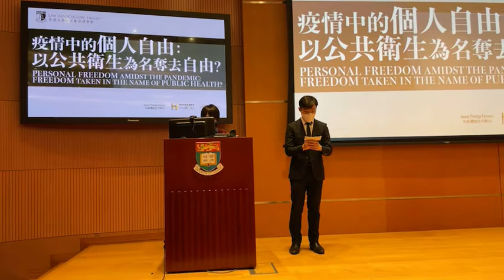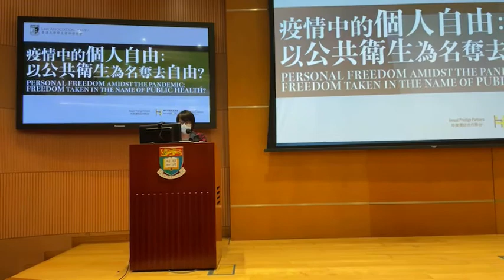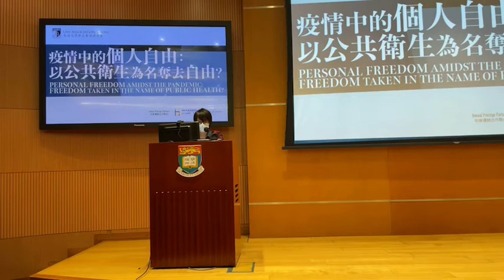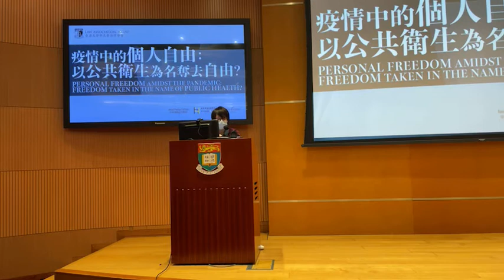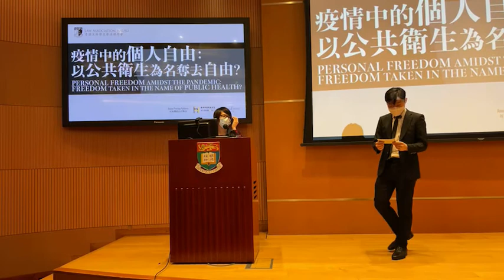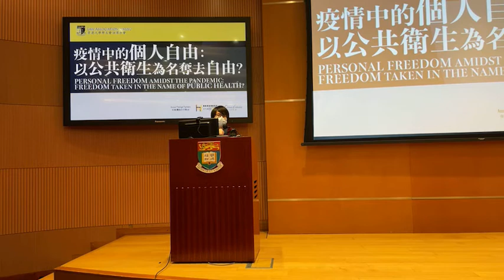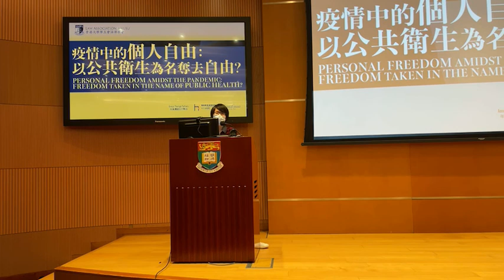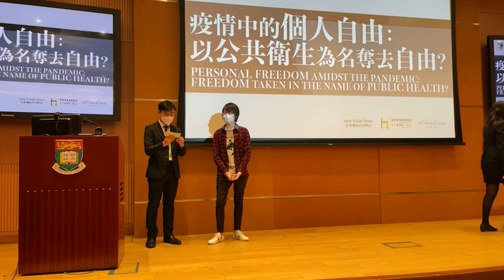公民講堂二 — 疫情中的個人自由：以公共衛生為名奪去自由？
肺炎疫情肆虐，為我們的生活帶來種種不便，而我們亦失去不少原有的權利和自由。政府為保障公共衛生，執行各種防疫措施，但公眾的自由卻在其中受到限制和束縛。就香港而言，強制配戴口罩以及限聚令等規定，卻被質疑為政府用於限制示威、集會以及表達自由的政治手段。政府最近更頻繁突襲式封區，進行強制檢疫，公眾就連身體自主權、日常外出的自由亦被嚴重限制。縱使推行防疫政策是為了保障我們，我們又應否為此而將自由拱手相讓？我們該如何釐定疫情中犧牲自由的必要程度？

是次公民講堂由香港大學學生會法律學會舉辦，先分析本港疫情下為保障公共衛生所定立的各條法例，再透過比較世界各地的防疫政策，探討香港政府限制市民自由的合理性。本會有幸邀請到「法夢」成員黃啟暘先生擔任是次講堂的分享嘉賓，詳情如下：

日期：2021年4月20日 (二)
時間：14:00–15:30
地點：香港大學百周年校園鄭裕彤教學樓二樓模擬法庭
語言：廣東話